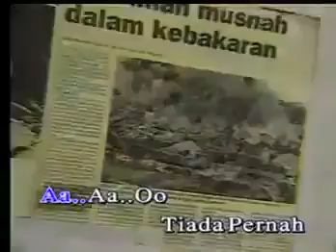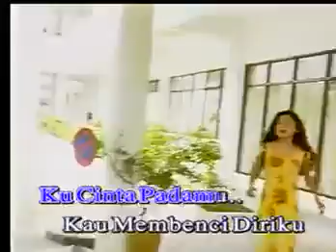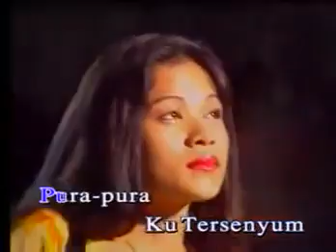LEON - Bila Bunga Di Laman Orang